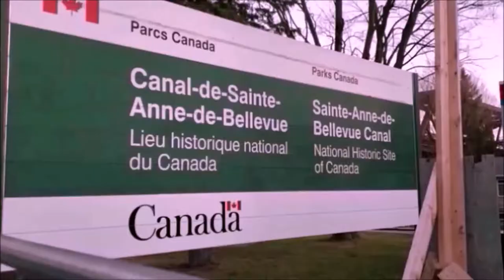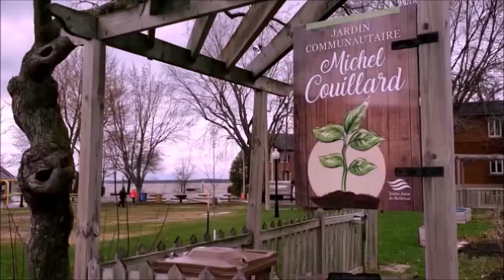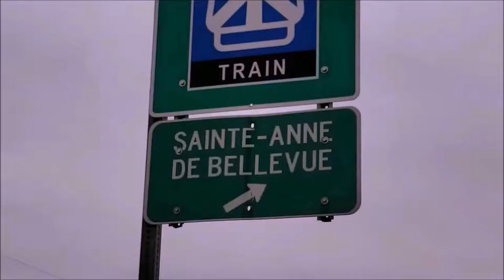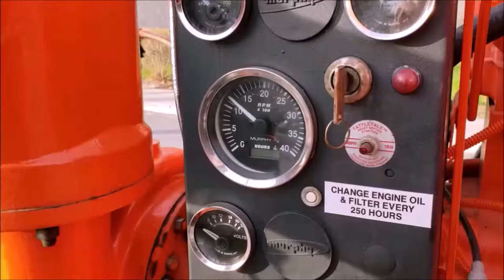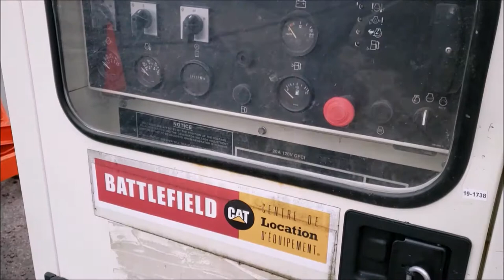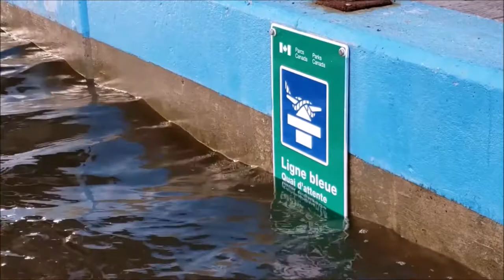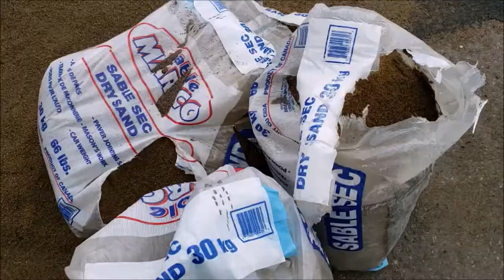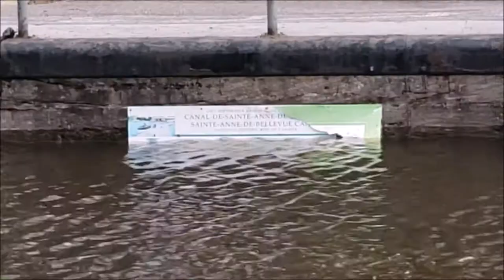Flood From April 19 to May 19, 2019 - Montreal - Sainte-Anne-de-Bellevue (one month)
Filmed from the start of the flooding on April 19 to May 19, 2019 - Sainte-Anne-de-Bellevue - Montreal, Quebec, Canada.